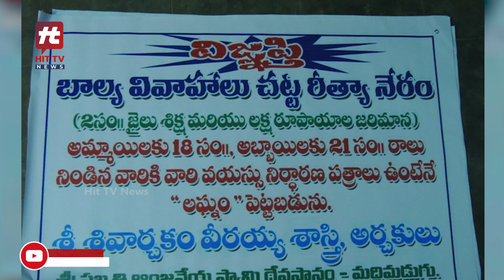చిన్నారులకు మూడు ముళ్ల సంకెళ్లు..! | Child Marriage Special Story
చిన్నారులకు మూడు ముళ్ల సంకెళ్లు..! | Child Marriage Special Story | Hit TV Telugu News